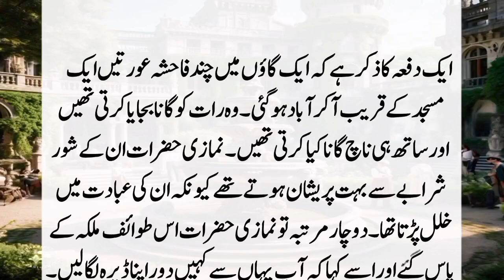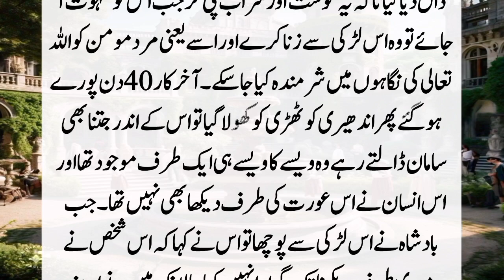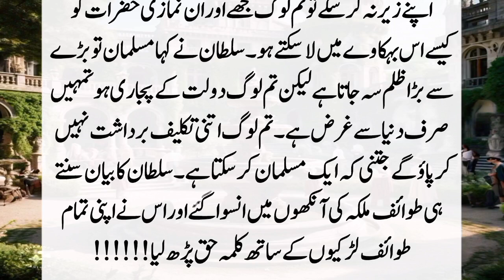Sultan Salahuddin Ayoubi aur aik Fahisa aurt ka khubsurt Qissa | Story of Sultan Salahuddin Ayoubi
your searches
sultan salahuddin ayyubi
story
sultan salahuddin ayybi short
sultan salahuddin ayoubi ka
waqiya
sultan salahuddin ayoubi islam o
hadees
sultan salahuddin ayyubi episode
1 urdu
20
19
21